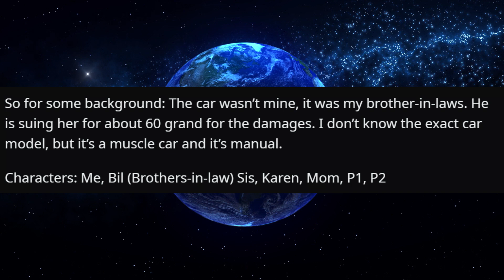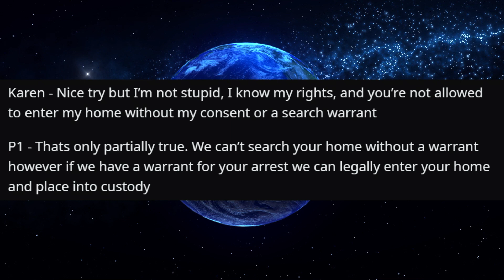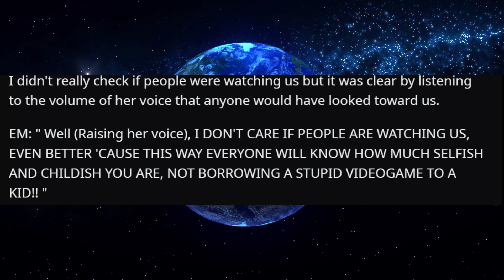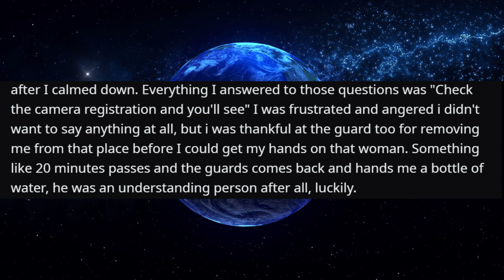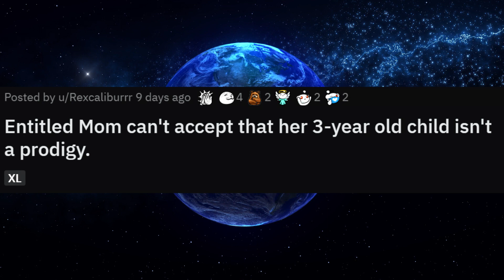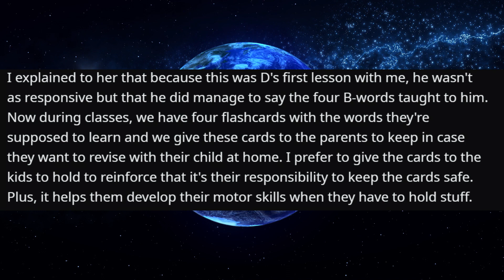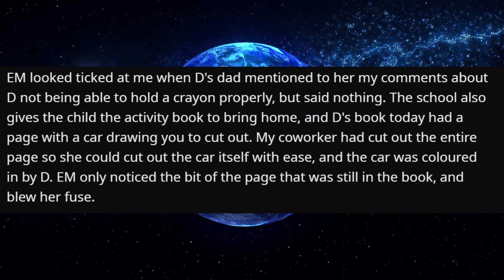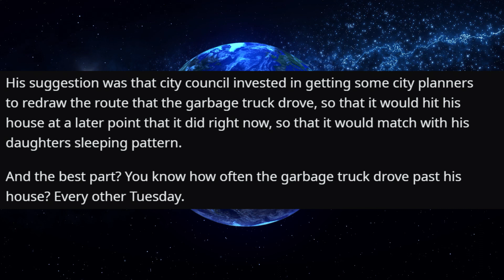r/EntitledParents - Ridiculous Woman Keys My Car For Being TOO LOUD!?